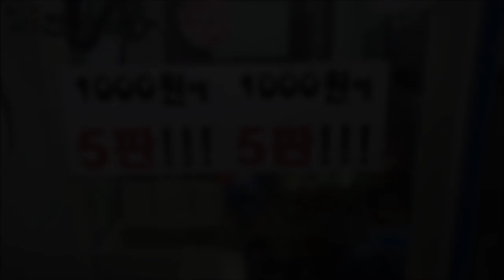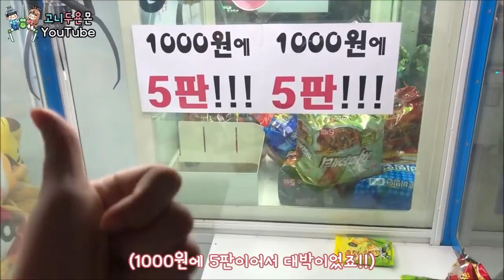1000원에 무려 5판인 역대급 혜자 뽑기가 나타났다!! 한 판에 200원 만 원이면 50판...이거 실화냐!? (고니두욘몬 20180727)